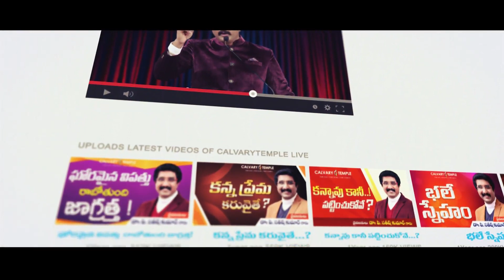దేవునితో ప్రతిదినం : నీ జీవితానికి ఆధారమైన సత్యం..! 30-జనవరి-2020